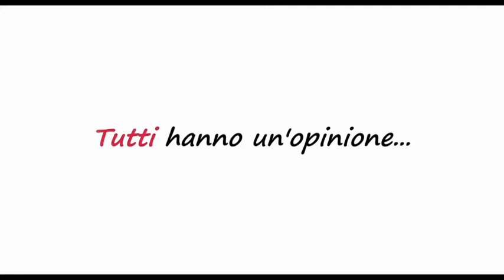Cena tra amici - Trailer italiano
Trailer italiano del film Cena tra amici, dal 6 luglio al cinema.

Una casa confortevole in un quartiere elegante di Parigi, amici e familiari, un futuro padre, una cena insieme: potrebbe essere la solita tranquilla serata, ma una banale domanda darà l'inizio a un catena di conseguenze inimmaginabili. Vincent (Patrick Bruel) è un quarantenne agente immobiliare di successo che sta per diventare padre per la prima volta ed è ovviamente la star della serata. Gli altri partecipanti iniziano a bombardarlo di domande sulla sua prossima paternità. Ma quando gli chiedono che nome ha scelto per il nascituro la risposta di Vincent scatena un putiferio e...